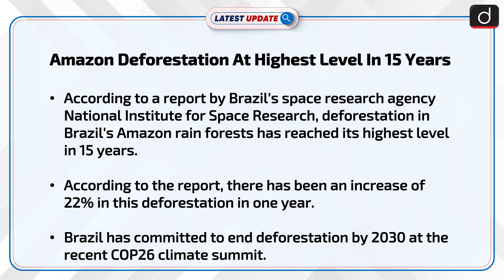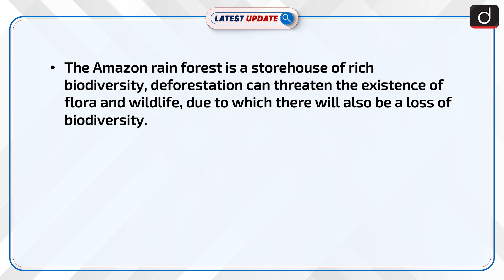Brazil's Amazon sees worst deforestation levels in 15 years: Latest update | Drishti IAS English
According to the National Institute for Space Research’s recent report the area deforested in Brazil's Amazon reached a 15-year high after a 22% jump from the prior year. The Brazilian Amazon lost 13,235 square kilometers of rainforest in the 12-month reference period from August 2020 to July 2021. That's the most since 2006.